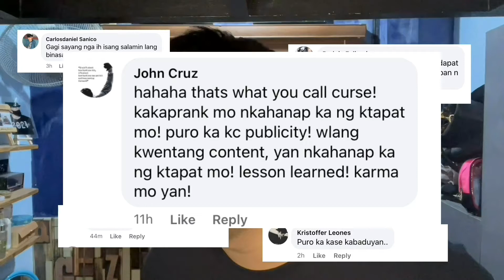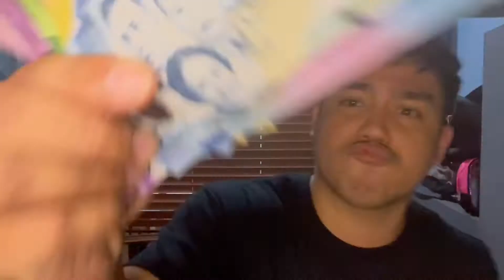KAYO ANG MAYABANG! KAY AYAW KO NAGAGALIT EH!